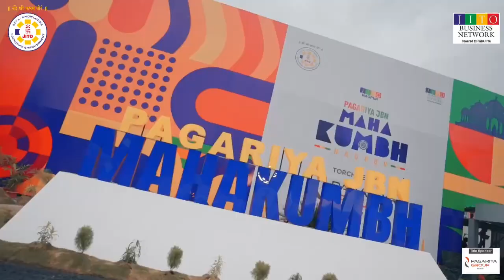Mahakumbh Nagpur 2024 | Business Mela | Business Conclave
🙏🏻Jai Jinendra Members,🙏🏻

I hope this message finds you well. We wanted to extend our sincere gratitude for your participation in this event. Your engagement and contributions significantly enriched the experience for all attendees. 🌟

The diverse perspectives and ideas shared during the event were invaluable, and your presence played a key role in fostering a productive and collaborative atmosphere. 🤝 We believe that the connections made and the insights gained will pave the way for future opportunities and growth. 🚀

Thank you once again for your time and effort. 🙏 We look forward to your continued participation in our future events and hope to see you soon. 👋

Best regards,
Team Pagariya JBN
Team JITO Nagpur